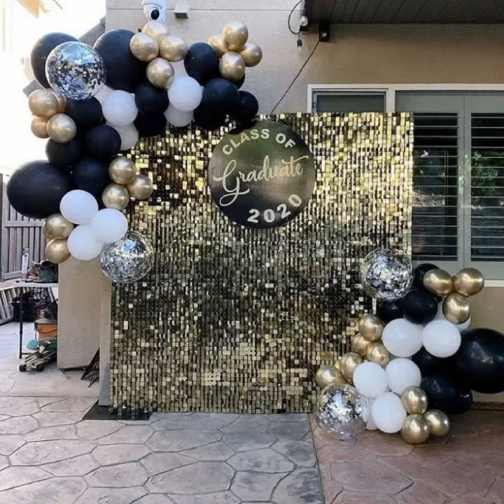Very Demanding And Modern Style Balloons Decoration Ideas Party Wedding Decor Ideas